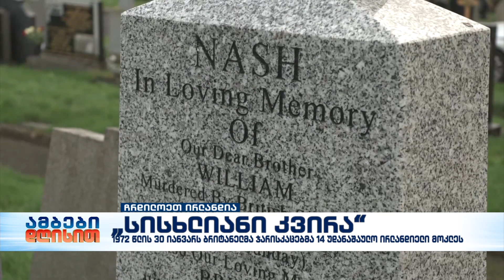ჩრდილოეთ ირლანდიაში 1972 წელს ბრიტანელი ჯარისკაცების მიერ დახოცილი ადამიანები გაიხსენეს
ირლანდიის პრემიერ-მინისტრი მაიკლ მარტინი აღნიშნავს, რომ ამ საკითხთან დაკავშირებით უნდა არსებობდეს ვალდებულება და მსხვერპლთა ოჯახებს უნდა მიენიჭოთ პრიორიტეტი, როდესაც საქმე წარსულის მოვლენებს ეხება.